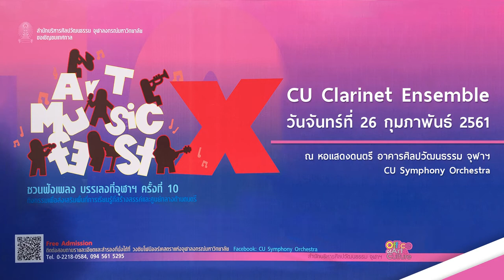Art Music Fest X 2018 - CU Clarinet Ensemble #7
March Op. 99 by S. Prokofiev
Arr. Luca Lucchetta

CU Clarinet Ensemble
at CU Music Hall, Art and Culture bldg., Chulalongkorn University